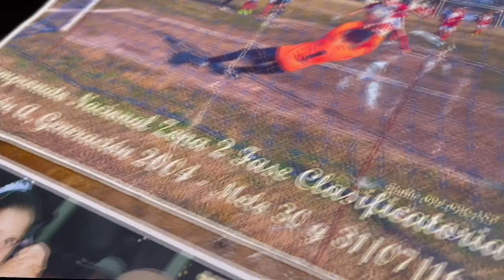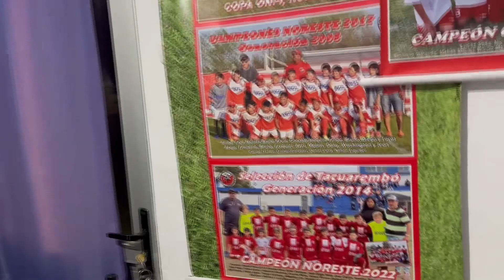Historia del Goleador Celeste Anderson Duarte.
Conocemos más sobre Anderson Duarte 7🇺🇾 !!! Orgullo Tacuaremboense que hace vibrar a un Pais entero con sus goles en la selección !

 Informe canal 4 (parte 1). Gracias a su Mamá Karen y su entrenador de infancia y amigo Daniel "el Túcu” por recibirnos tan bien para hablar de ésta locura cargada de emociones que se está viviendo .